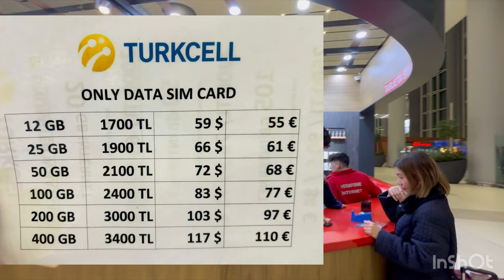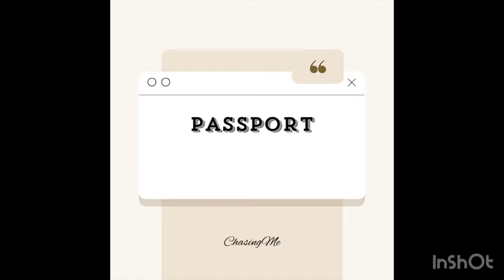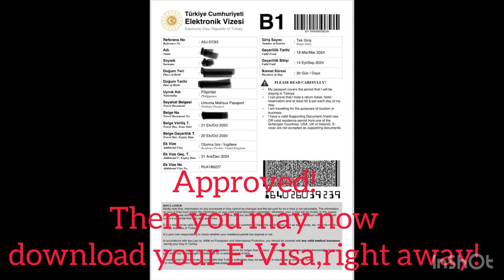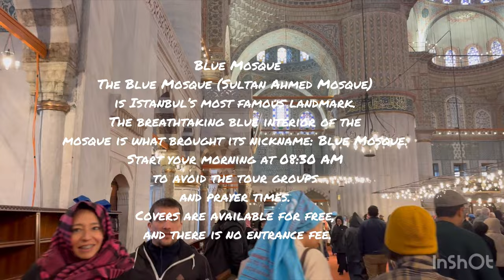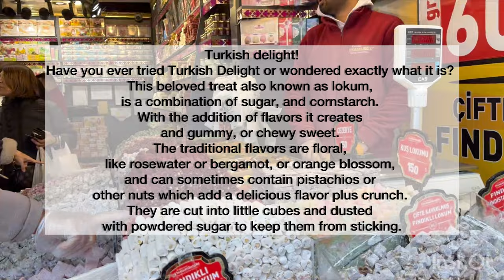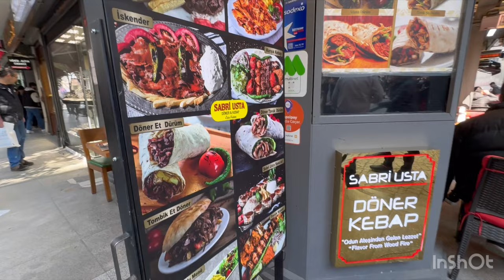TURKEY TRAVEL VLOG PART 1 ISTANBUL 2024 | 2Days travel itinerary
Istanbul Turkey is a top destination for budget travel and a must for anyone who wants to experience the best of Europe and the Middle East.

ADDITIONAL TIPS:
✔️Better to bring cash po, dahil marami sa mga ngtitinda sa mga tabi2 they will give you 3x higher than the original price especially sa grand bazaar, kung gusto nyo makipagtawaran effective un kaya lang dapat cash pmbayad nyo.
✔️Bring your ATM card ks minsan hindi accessible ang apple pay sa ibang store.
✔️Kung magtataxi kayo, make sure gumamit sila ng meter. Based on our experience safe naman ang Taxi.
✔️Better to bring types C and F plug .
Plug type C is the plug which has two round pins and plug type F is the plug which has two round pins with two earth clips on the side